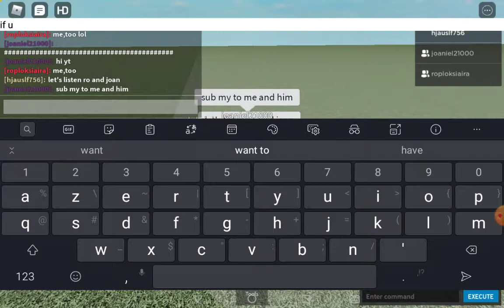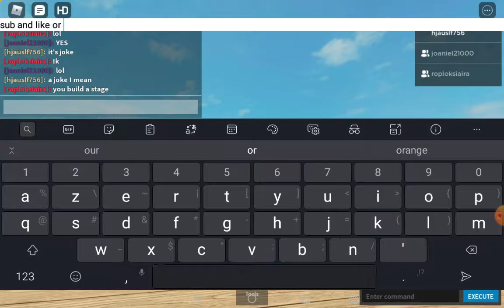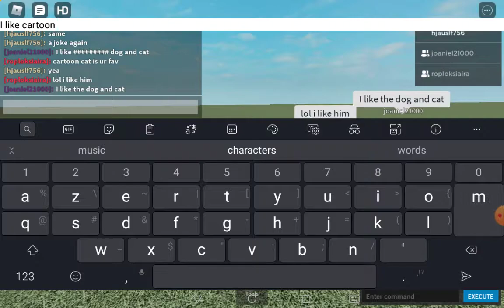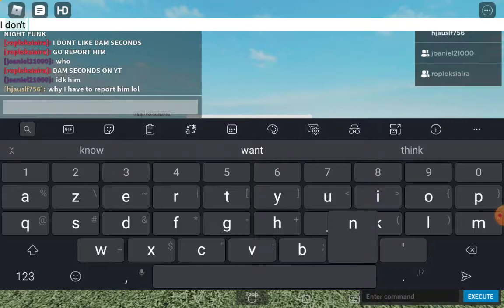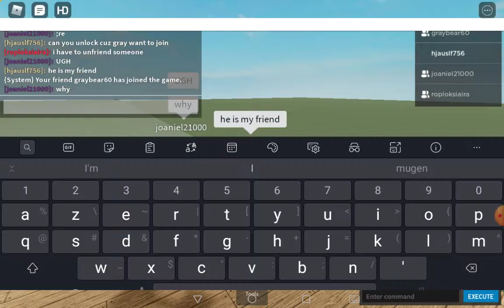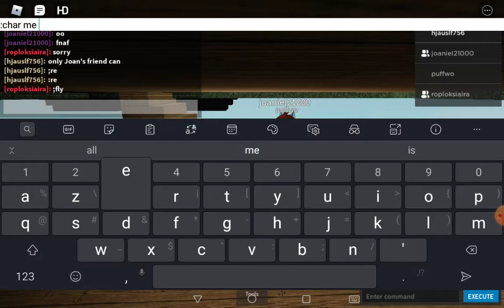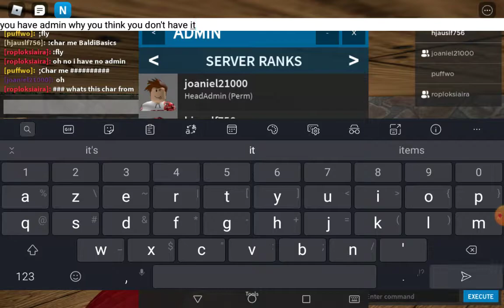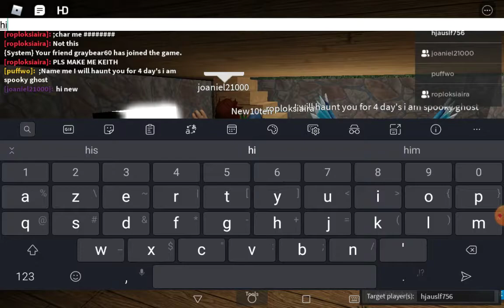Playing with Joan and ro